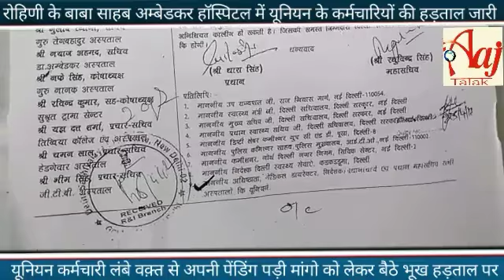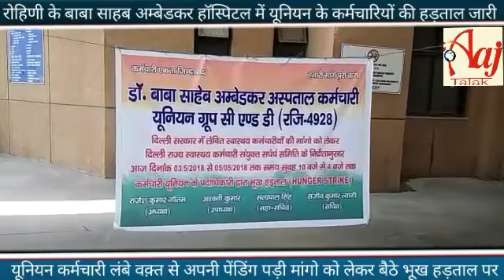भीमराव अंबेडकर हॉस्पिटल के कर्मचारी बैठे भूख हड़ताल पर।।Aaj Talak News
रोहिणी के बाबासाहेब अंबेडकर अस्पताल में यूनियन के कर्मचारियों की 2 दिन से हड़ताल जारी है।  आज दूसरे दिन भी यूनियन के पदाधिकारी अस्पताल परिसर में धरने पर बैठे रहे।  इन Union कर्मचारियों में ग्रुप सी और डी के अस्पताल के कर्मचारी है